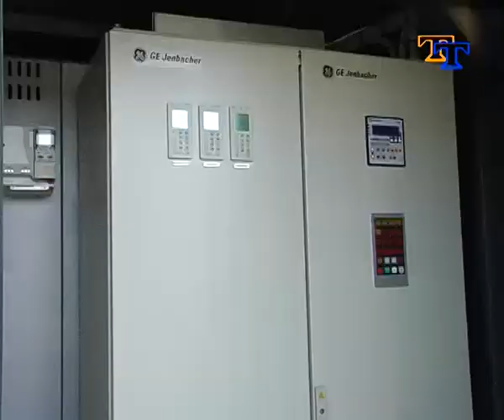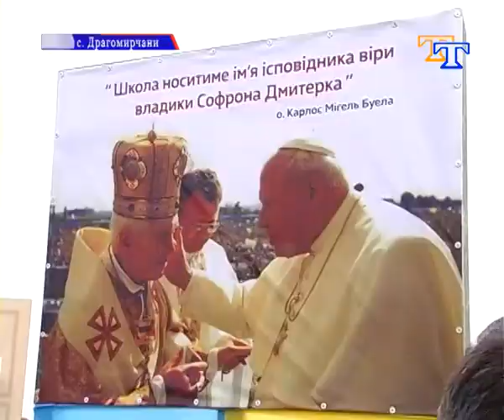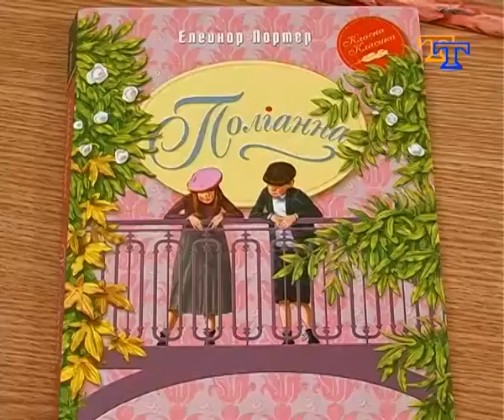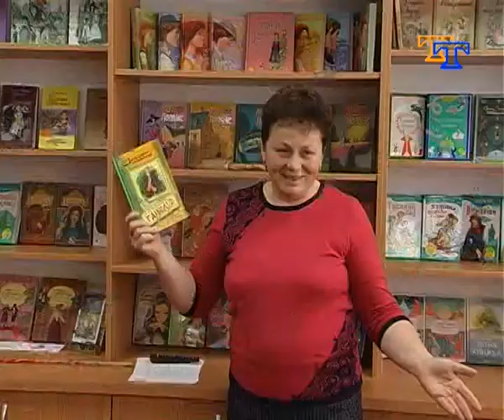Підсумки тижня 14 05 17